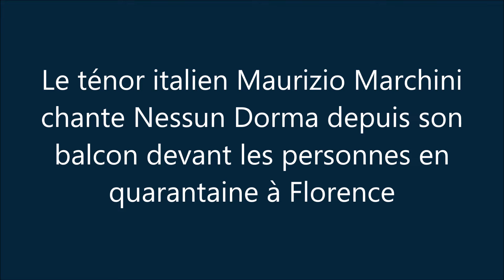Nessun Dorma | Que nul ne dorme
Le ténor italien Maurizio Marchini chante Nessun Dorma (Que nul ne dorme) depuis son balcon devant les personnes en quarantaine à Florence. (Mars 2020)